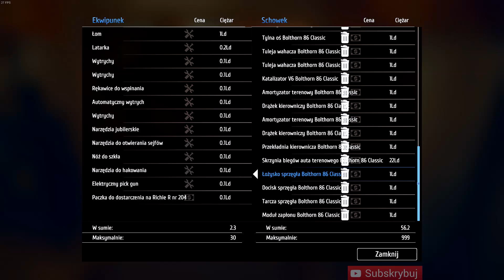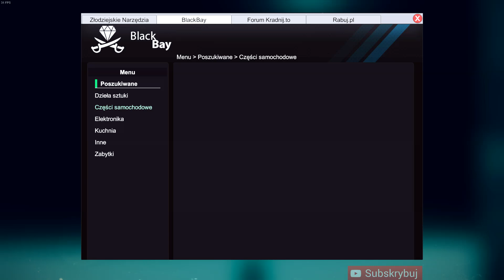Rozbieram auto na części Thief Simulator #12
Witam was w kolejnym odcinku z gry Thief Simulator, tak jak mówiłem w tym filmie będzie krótki timelaps z rozbiórki auta na części. Miłego oglądania.